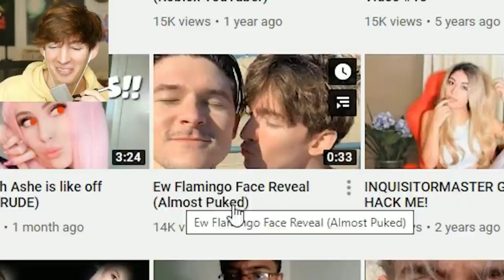Flamingo Confirmed our Relationship! (GOOD NEWS)